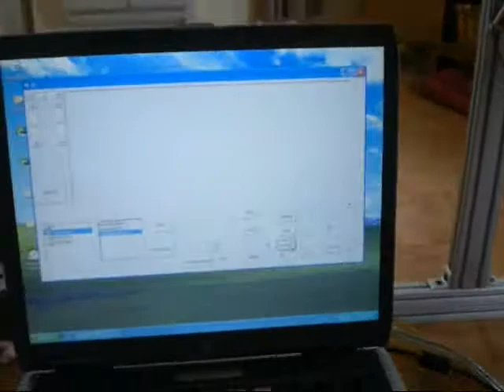hot wire foam cutter - cutting some small wing cores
programmable foam cutter for making rc aircraft wings, wind turbine blades etc.
expirementing with some pink foam board